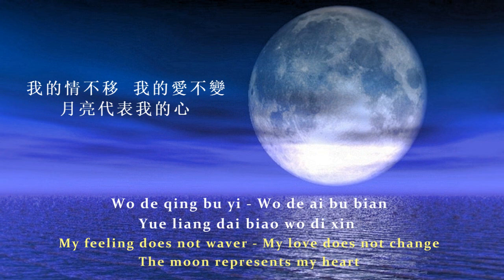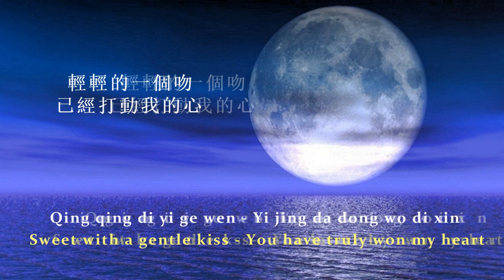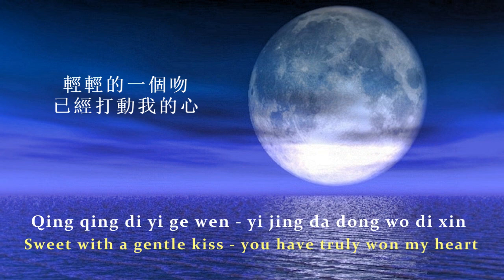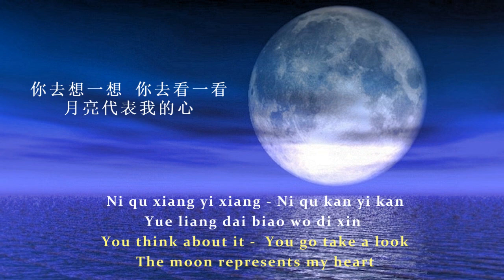月亮代表我的心 - 鄧麗君 The Moon Represents My Heart - Teresa Teng [Lyrics & Translation]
The Moon Represents My Heart - Teresa Teng
月亮代表我的心 - 鄧麗君
作曲 - 翁清渓
編曲 - 盧東尼
填詞 - 孫儀